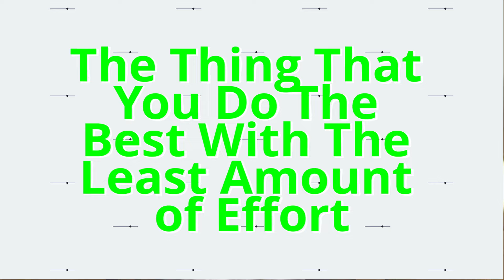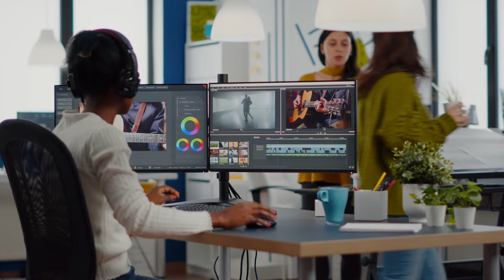Unleash Your Full Potential: The Power of Thinking Bigger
Do you want to unlock your full potential and achieve your dreams? It all starts with thinking bigger. In this video, we'll discuss the power of thinking big and how you can harness it to reach your goals. Don't limit yourself - Unlock your full potential and learn the power of thinking bigger. I'll show you how to break free from limiting beliefs and tap into your true potential to achieve your biggest dreams and goals. Don't miss out on this life-changing advice! Learn how to think bigger and unleash your FULL potential!

A Father who Dared to Think Bigger. I have my Master’s in Accountancy and share my knowledge with the masses as I create generational wealth by making tons of money online. I hope to inspire you to THINK BIGGER and create the life you’ve always dreamed of.

I’m showing you real time results and leaving a blueprint as I go. If you follow along you’ll be apart of something truly special.